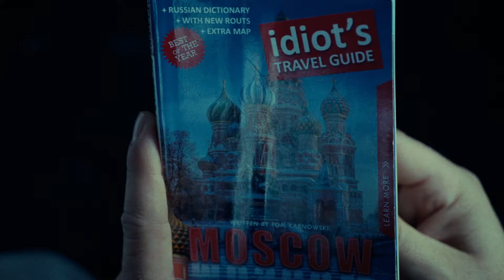Die Hard: Belle Journée Pour Mourir - Bande-annonce sous-titrée FR HD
Dès le 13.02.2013 au cinéma